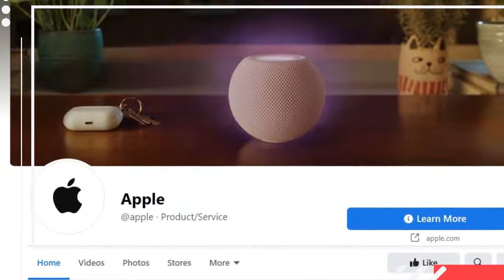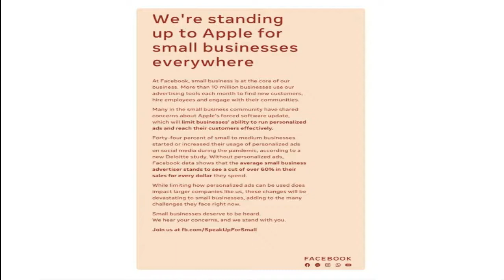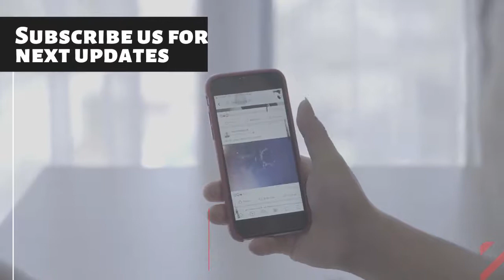Apple’s Blue Tick Verification Removed By Facebook After Recent Data Privacy Concerns.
In this video, we talk about Facebook which recently removes Apple's blue tick page verification on Tuesday

Incoming Search Terms:
why facebook removed apple bluetick verification,
apple bluetick,
Appleverification tick,
apple verification badge,
apple bluetick verification,
apple bluetick removed,
Facebook bluetick,
Facebook removes apple bluetick,
Facebook apple rivalry,
Facebook apple privacy,
Facebook apple business,
Facebook Bluetick badge,
Apple News Update,
Facebook News Update,